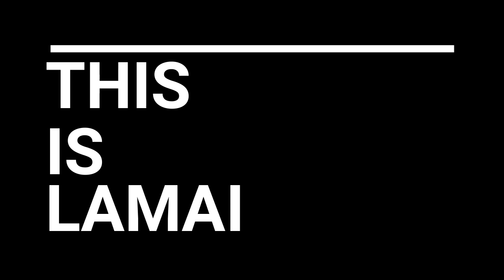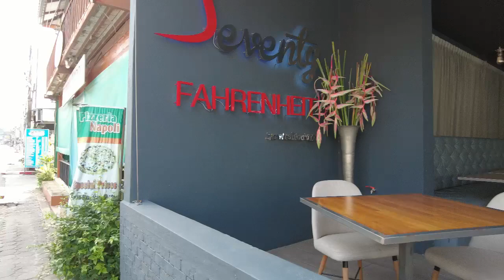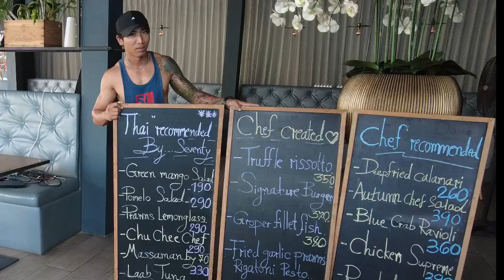Home Shopping, buying a villa, Koh Samui, Thailand ホーム ショッピング、サムイ島、タイ.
Taking you with us as we shop for a house/home/villa on Koh Samui. Today we view 2 homes in the Lamai area.

Buying a home at any time is a challenge. Buying one in Thailand well, that's Next Level stuff! Come along with us as we explore the area of Lamai and view a brand new villa and one that's 7 years old.

サムイ島の住宅見学にお連れします。今回はラマイ地区の 2 つの家を見てきました。

いつでも家を買うことは大変ですが、タイで家を買うことはさらに大変です！ラマイ地区の新築のヴィラと築7年のヴィラをご覧ください。